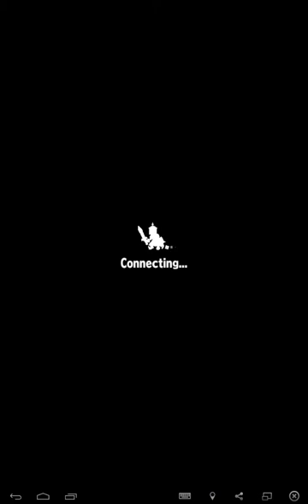Brave Frontier - The Green Menace (First Clear) (Easy Mode)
Just nuke him in the face~ :D
Sorry, I don't know what should I put in the description :P

Sorry, I didn't put the sphere in the video~
Here is the Sphere that I've using :D

[L] Charla - Xentar & Sacred Crystal
Gazia - Heavenly Bud & Legwand Gem
Piany - Havoc Axe & Drevas
Zeruiah - Cosmic Dust & Frozen Fantasy
Haile - Demon Crown & Glacies Staff
[F] Avant - Heresy Orb & Dandelga